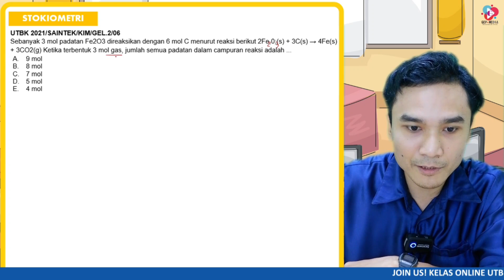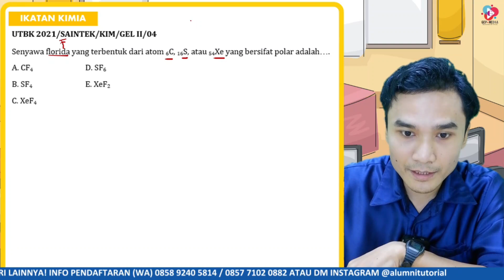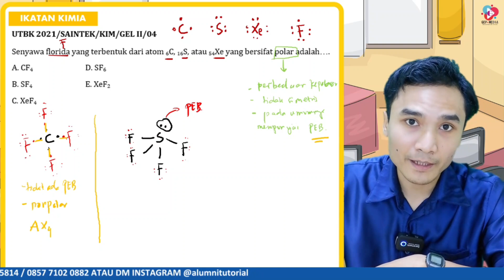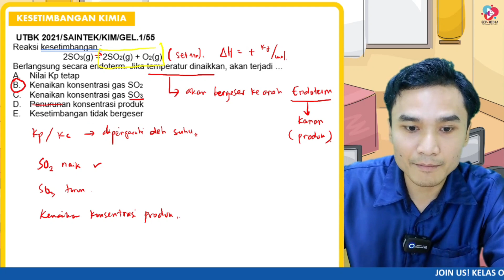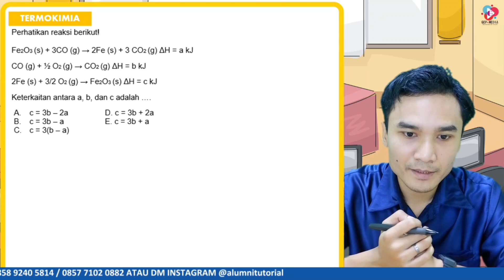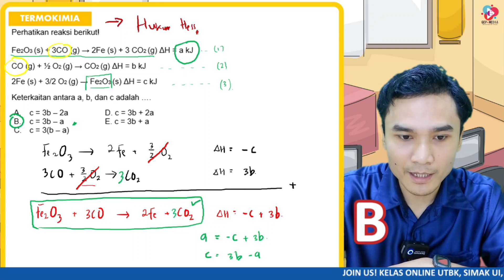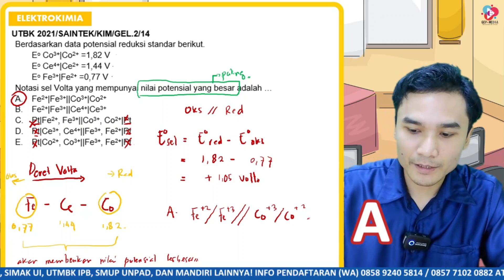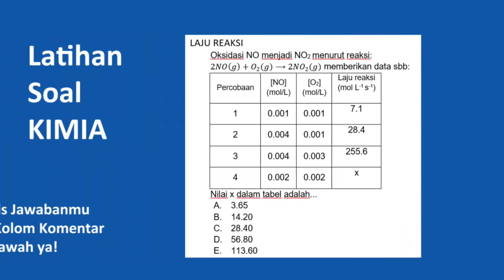7 SOAL TKA KIMIA SAINTEK YANG SERING KELUAR DI UTBK | PEMBAHASAN SOAL TKA SAINTEK UTBK SBMPTN 2022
Halo pejuang PTN!!
Duh semakin degdegan aja nih di H-4 bulan menuju UTBK,  udah pada siap belum nih dari segi materi? Untuk menambah latihan kalian yuk simak penjelasan Ka Irsan, kali ini ka Irsan membahas materi 7 BAB TKA KIMIA IPA atau SAINTEK yang sering banget keluar di UTBK 2022 loh, Ka Irsan sudah menyiapkan masing-masing satu soal tiap BABnya yang pasti akan keluar di UTBK 2022 nanti. Penasaran ga? Yuk langsung simak!